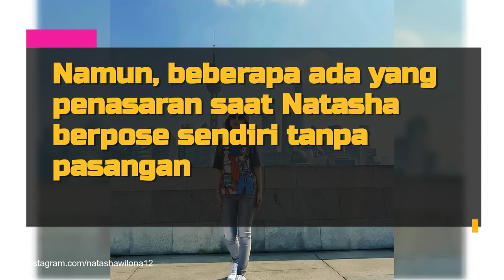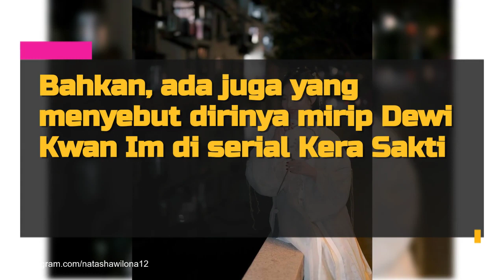Natasha Wilona di China Pancarkan Aura Karakter Drama Mandarin, Disebut Mirip Putri Huan Zhu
Simak deretan potret Natasha Wilona selama liburan di China, disebut Putri Huan Zhu saat kenakan busana tradisional Mandarin!